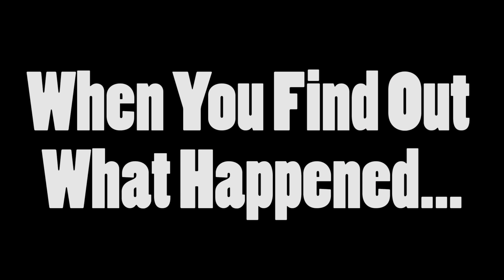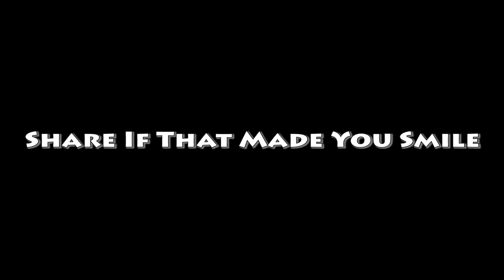Wrong Number Comedy Video (Ft. Babu Rao)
In this video, I use the hera pheri movie comedy scene when babu rao gets phone call from wrong number. I keep trying to call my brother but I call the wrong number and guess who picks up? Babu Rao Ganpat Rao Apte (Paresh Rawal) from Hera Pheri. I keep calling him not realizing that it's the wrong number. So me and him keep talking/arguing about my food. Finally in the end, I realize I had the wrong phone which is why I was calling the wrong number.